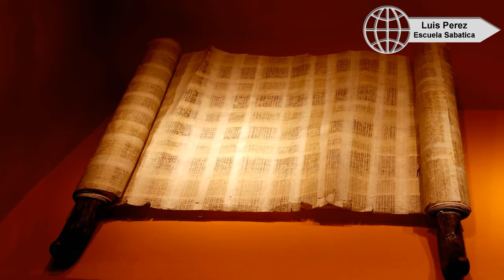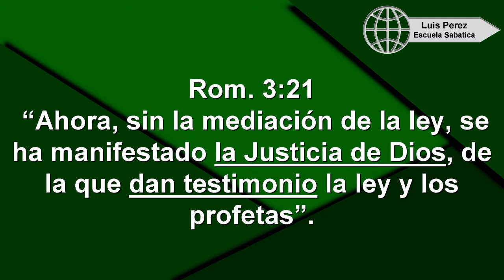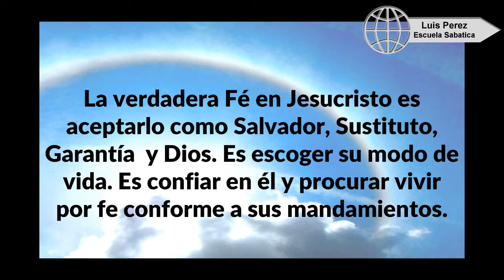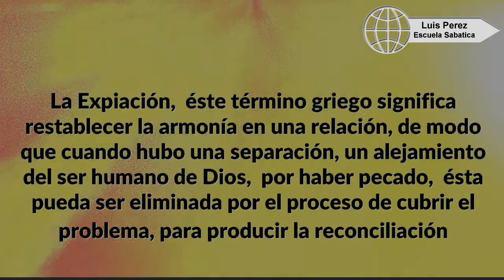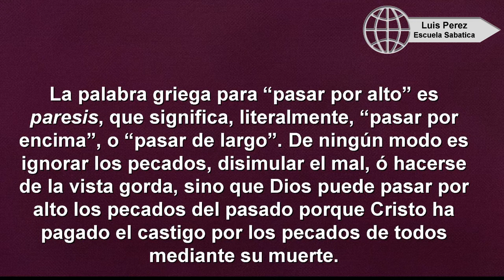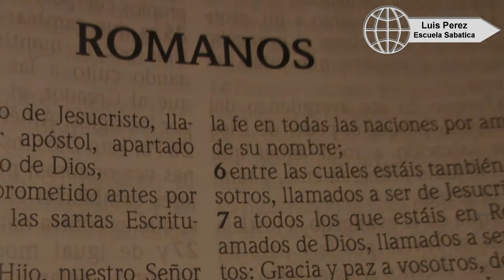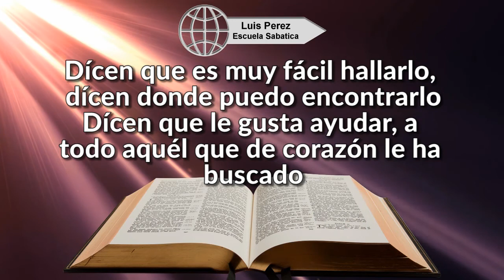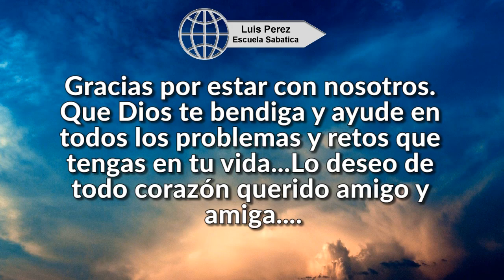Justificación por Medio de La Fé LECCION 4 por LUIS PEREZ ESCUELA SABATICA Cuarto 4 Trimestre 2017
Toda persona, creyente ó no, debe tomar su propia decisión individual de Salvación. Ningún otro ser humano, no importa su título,  tiene injerencia ni responsabilidad delante de Dios.  Por eso cada uno recibió su propia conciencia.